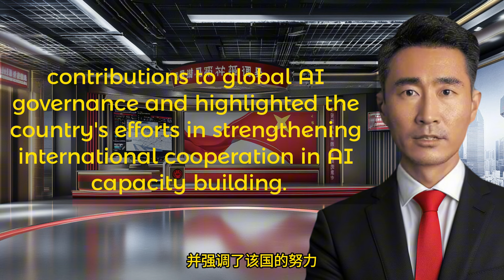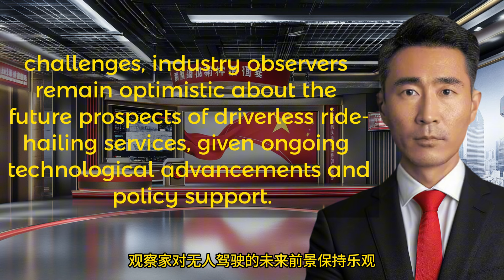Global Shifts: US-Philippines Military Alliance, China’s AI and 6G Advances, and the Rising Economic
Discover how geopolitical tensions, cutting-edge technological advancements, and strategic international alliances are reshaping our world. Dive into the complexities of US-Philippines military maneuvers in the South China Sea, China’s groundbreaking 6G developments, and the economic surge of Chinese seaports. Unveil the interconnected narratives driving global shifts and understand their profound impacts on international relations and economic landscapes. Click to explore the full story and see how these pivotal events influence the future.